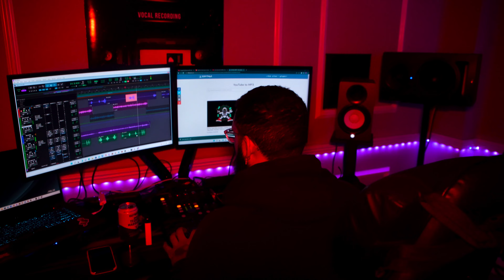Studio Session (Behind The Scenes)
New music on the way